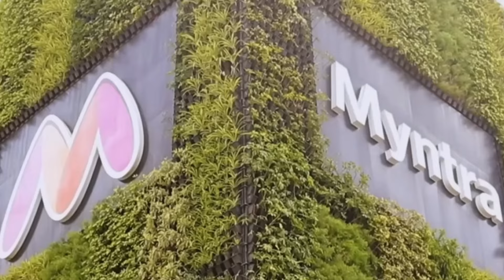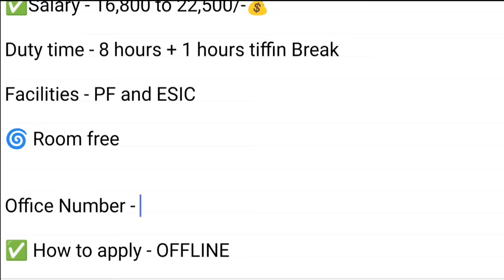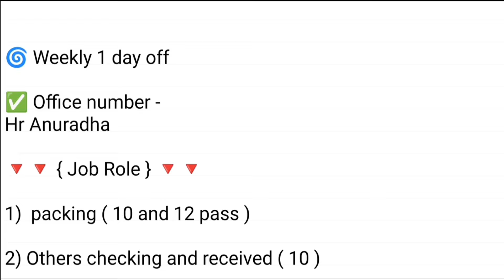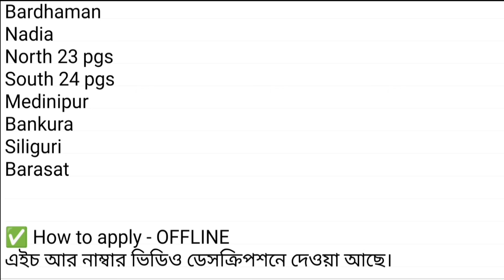Myntra Company Job Vacancy 2024 || Myntra Packing Job Recruitment || Kolkata Job Vacancy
Myntra company job vacancy| Packing Job | Myntra Recruitment 2024 | job in kolkata Job Vacancy 2024 | packing job in Kolkata | private job vacancy 2024

Topics:
2022, private job vacancy 2022, company job vacancy
2022 jobs in kolkata,job in কলকাতায় 2022, kolkata job,new job vacancy 2022, west bengal job vacancy
2022,wb job vacancy 2022 job,job vacancy 2022 in west bengal, medicine company job, warehouse job in kolkata, company job in kolkata,job kolkata,job search kolkata, medicine wearhouse jobs in kolkata, private
2022 kolkata,job
kolkata 2022,private job 2022,west bengal 10th pass job,kolkata jobjob in kolkata 2022,private job news, medicine jobs kolkata,medicine warehouse jobs in kolkata, medicine